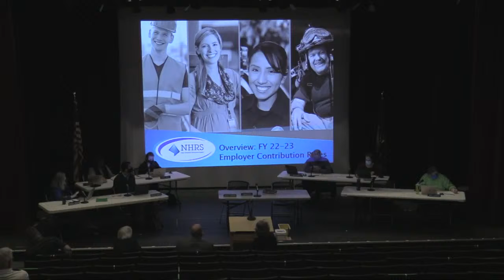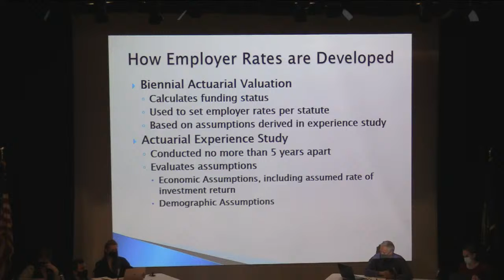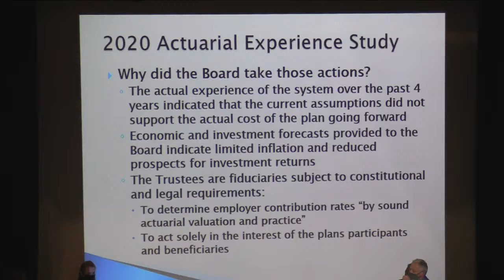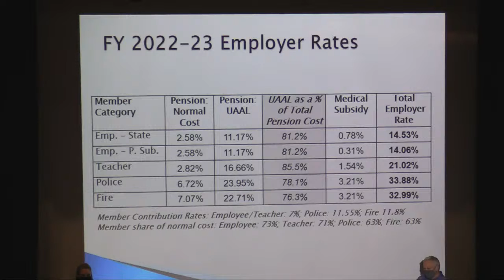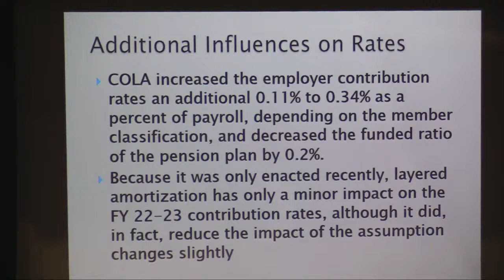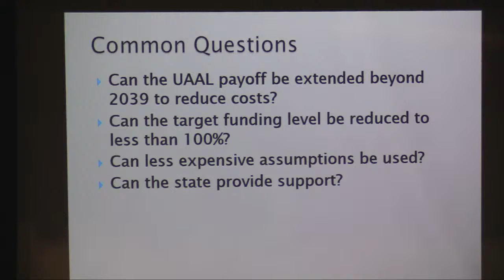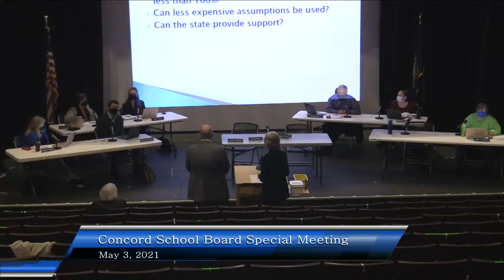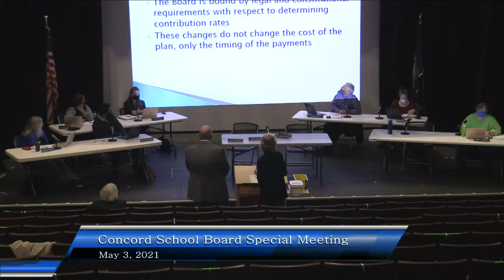Concord School Board Special Meeting 5-3-2021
Live Concord School Board meeting at the CHS Auditorium.

***Please note that currently only meetings recorded in the auditorium are being streamed to Youtube. The best place to find all recent School Board recordings is